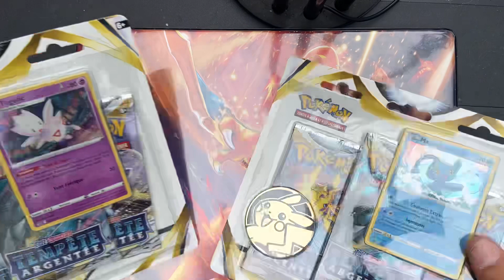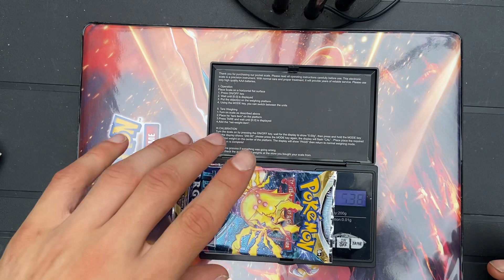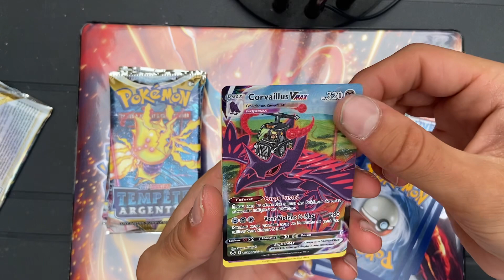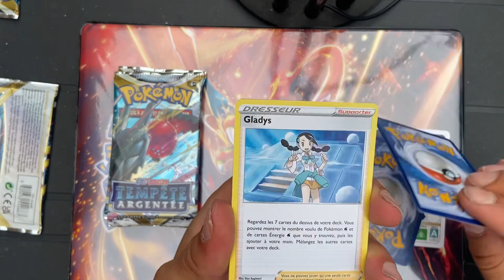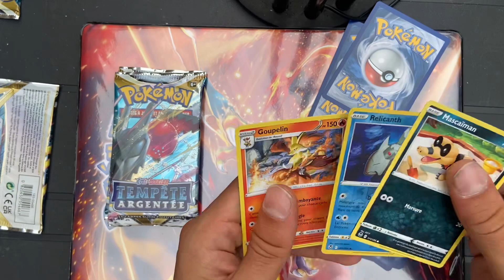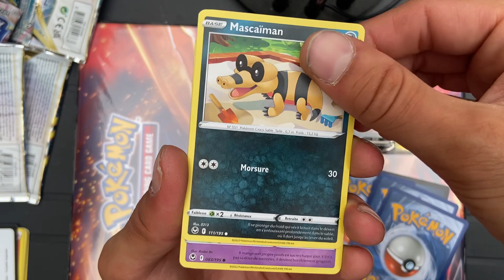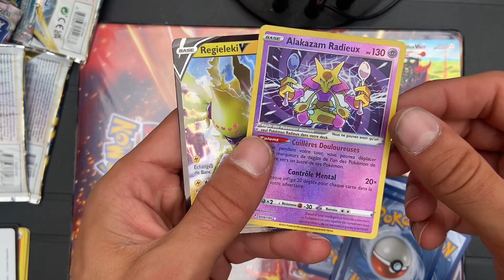Ouverture tripack tempête argenté !!✨✨